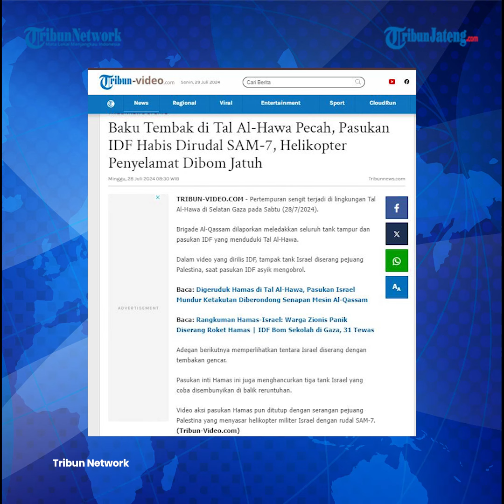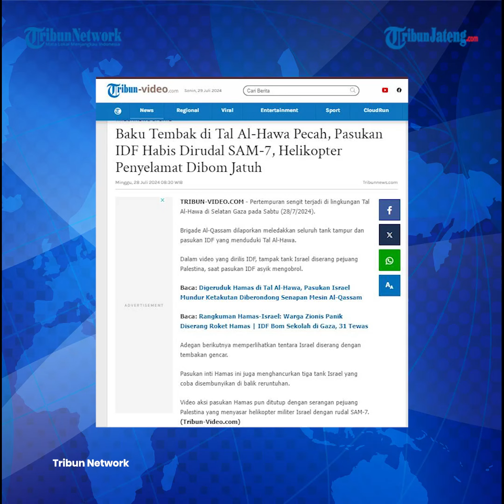Brigade Al Quds Berondong Pasukan IDF Rentetan Peluru di Tal al-Hawa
Brigade Al-Quds terus menargetkan musuh dari pasukan Israel (IDF) di Gaza. Mereka membombardir IDF dan kendaraan musuh dengan rentetan peluru mortir kaliber 60.

Termasuk operasi yang dilakukan di lingkungan Tal al-Hawa, barat daya Kota Gaza.

Al-Quds membombardir IDF dan kendaraan musuh dengan rentetan peluru mortir kaliber 60 di lokasi tersebut.

Program: News Update
Video Editor: Re Klara Muhammad Cuba
Host: Elyn Windiyastuti